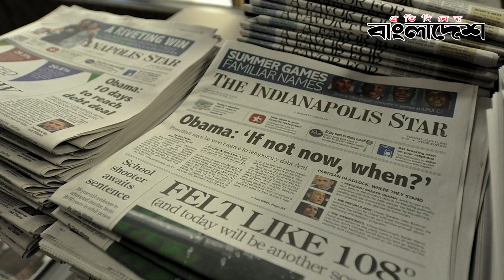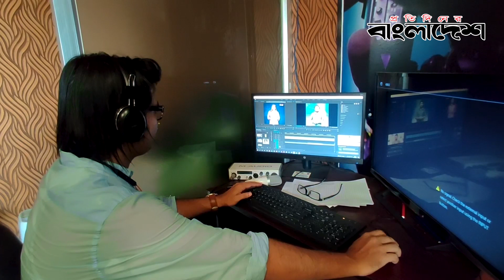চবিতে যেভাবে তৈরি হচ্ছে মোজো প্রতিবেদন | University of Chittagong | MOJO | Protidiner Bangladesh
চবিতে যেভাবে তৈরি হচ্ছে মোজো প্রতিবেদন
Welcome to the Official YouTube Channel of ProtidinerBangladesh

»» Office Address:
Bangladesh.